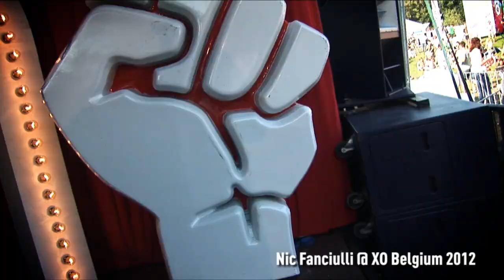Nic Fanciulli at Extrema Outdoor Belgium 2012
Impression of Nic Fanciulli's banging set at XO Belgium 2012 on Saturday 11 August 2012 at Kelchterhoef in Houthalen Helchteren.